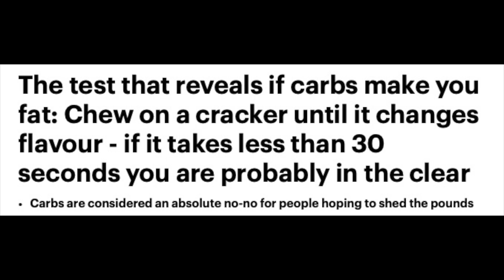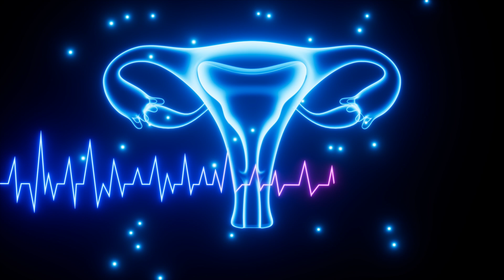Understanding the Impact of Carbs on the Body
Discover together how carbohydrates and reveal why they are essential for a healthy diet. Learn how carbs can boost your energy, improve your mood, and support overall well-being. Don't miss out on these crucial insights that could transform your approach to nutrition & how carbs are important for fuelling your fitness goals!

00:00 Introduction
00:26 Carbs demonised
00:47 How to determine how much carbs you need
01:47 Water weight
02:40 Menstrual health & Carbs
03:35 Stress response & low carbs
04:30 Metabolic health
05:01 Heath conditions
05:25 How to pick out carbs
05:41 The Importance of carbs for protein
06:03 Its not just carbs alone